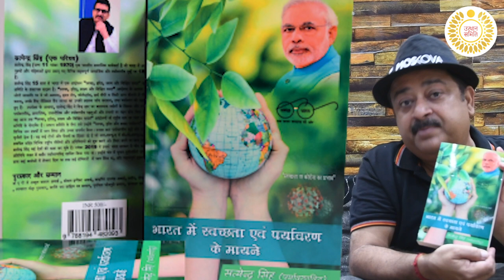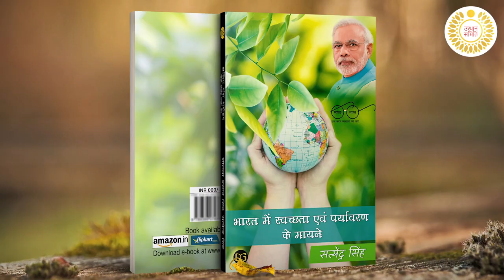भारत में स्वच्छता एवं पर्यावरण के मायने अन्नू अवस्थी के साथ SATENDRA SINGH ENVIRONMENTALIST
Our Motto
Our main aim to revive and promote the CULTURAL, FOLK ART FORMS of the India.

“We are not born only to live and die like animals.
God has created us to know him, to praise him and to do something for mankind.”